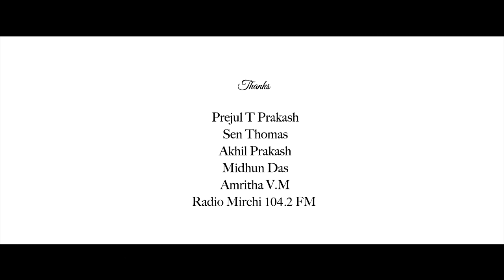Mohanlal Birthday Tribute Mashup song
Tribute to the one and only complete actor...

Concept & Direction: Sachin Thomas
Produced by: Riya Renjith
Programmed by: Aswin T M
Singers: Sheethal Prejul & Aswin T M
Guitarist: Joseph Thomas
Director of Photography & Editing: Fahad Asab
Creative Support: Hariz Ekkachu
Recording & Mixing: Shibin P Siddiq
Studio: Dreams Digital Media, Bahrain

SPECIAL THANKS TO:
Unnikrishnan
Kapil Renji Thampan
Renjith Puthenpurakkal & family
Radio Mirchi 104.2 FM
Prejul T Prakash
Sen Thomas
Akhil Prakash
Midhun Das
Amritha V.M.